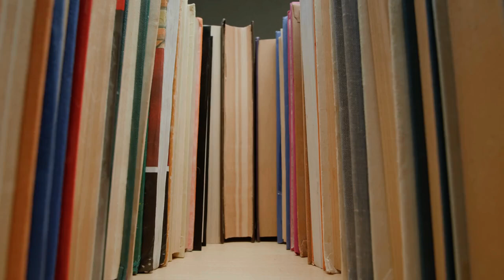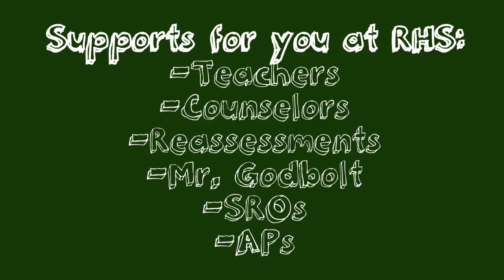College & Career Coffee Talks -Hobison 2024-25 Episode 7